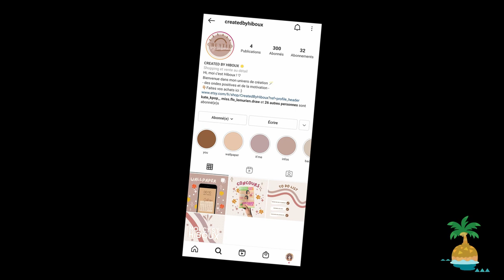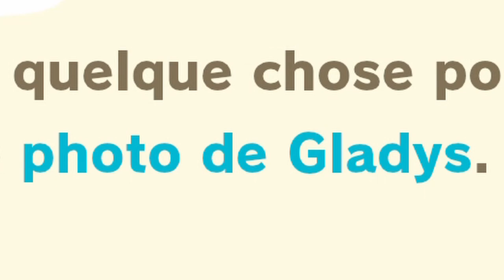Objectif PHOTOS de Rougepif et Gladys ! | ANIMAL CROSSING NEW HORIZONS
Sa boutique

Photo de profil par @airii.exe sur Instagram ♥ (à partir du 02/08/21)